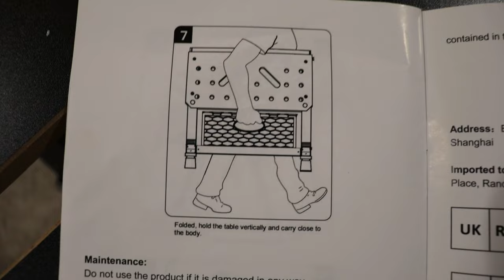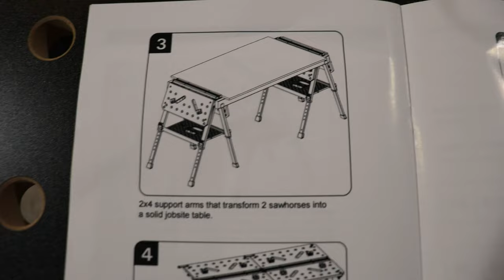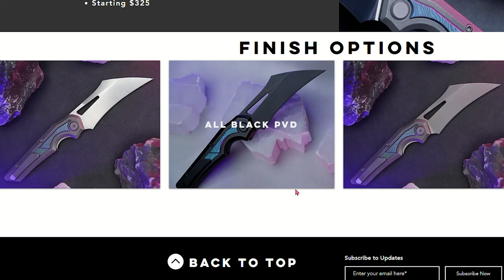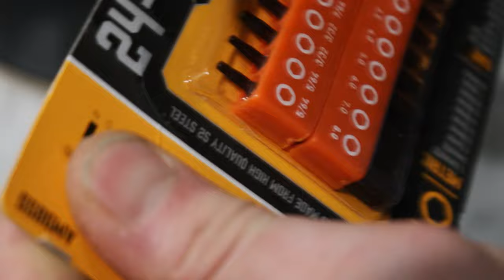Everyday Carry Cutting Tool or Self Defense EDC? Possibly Both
ARCANE KNIVES VAULT A COLAB WITH BRIAN BROWN A CUSTOM KNIFE MAKER. IM HAPPY TO SEE THIS COLAB WITH ARCANE KNIVES AND BRIAN BROWN TO BRING TO THE MARKET THE ARCANE VAULT A PREMIUM QUALITY EVERYDAY CARRY CUTTING TOOL THAT COULD ALSO BE AN EFFECTIVE SELF DEFENSE KNIFE. EITHER WAY IF YOU ARE LOOKING FOR ONE OR THE OTHER YOU HAVE BOTH IN THIS PACKAGE.

VEVOR FOLDING WORK TABLE
VEVOR STORE

VENEV RESIN BONDED STONES FOR RECURVES

...FOR KNIVES AND SHARPENING DEALERS I RECOMMEND BELOW.

SELL AND BUY KNIVES
KNAFSALE

DIGITAL MICROSCOPE TOMLOV
STUDIO EQUIPMENT :
EWIN RACING CHAIRS save an extra 30% with code (NEEVES)
FILMING MICROPHONES
LIVE MICROPHONE